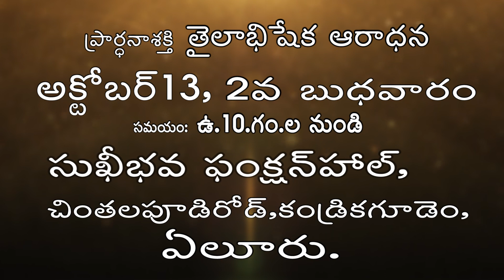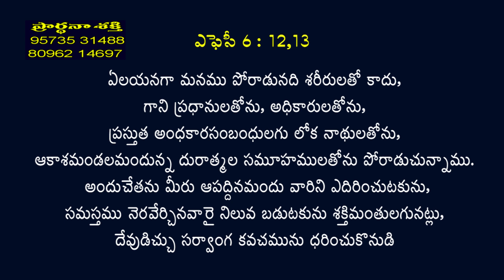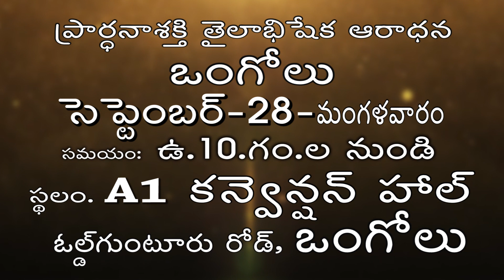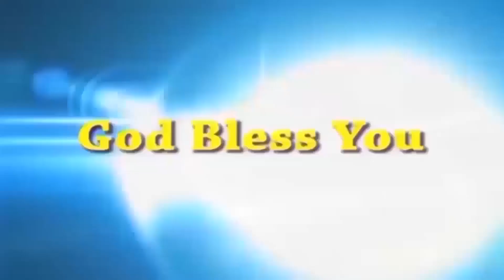Live EP-1052(26-09-2021) ఈరోజు వాగ్దానం || Power Of Prayer || pradhana shakti || Essku foundation